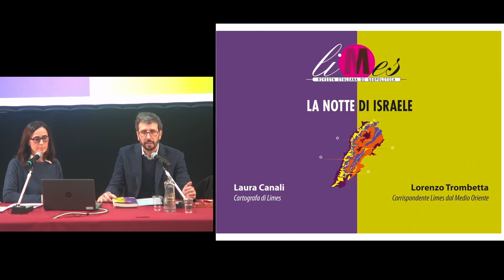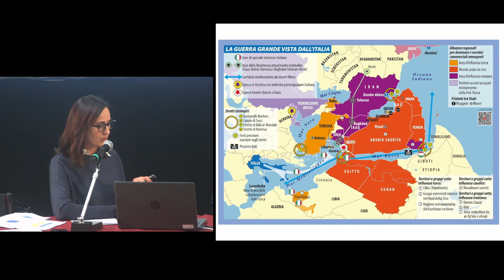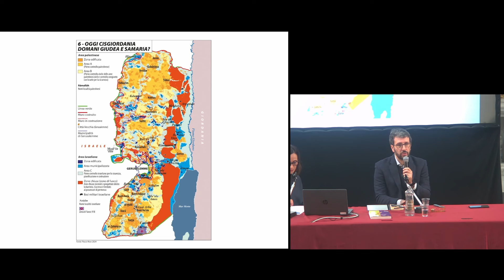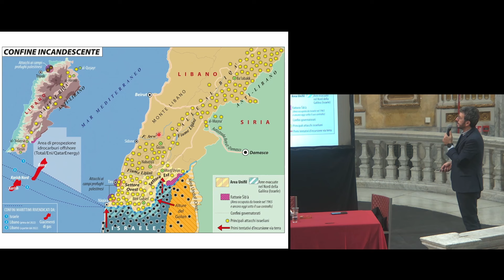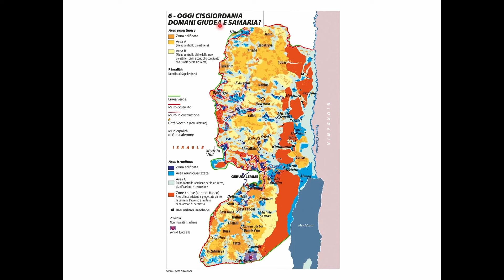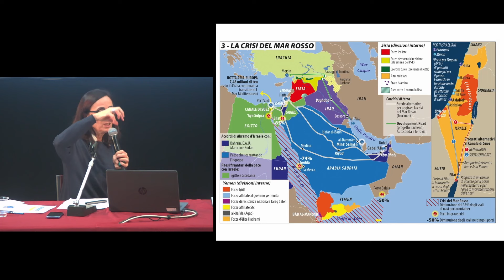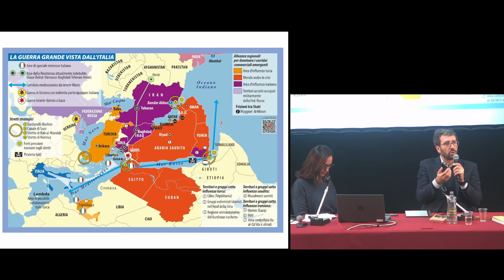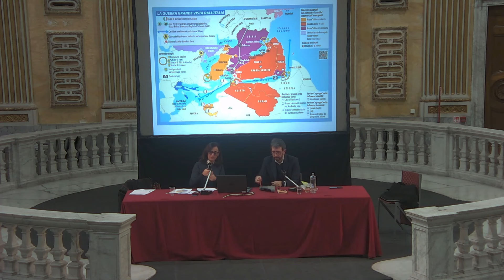Laura Canali e Lorenzo Trombetta - La notte di Israele, il nuovo numero di Limes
Laura Canali e Lorenzo Trombetta - La notte di Israele, presentazione del nuovo numero di Limes, rivista italiana di geopolitica. La nuova, più intensa fase della guerra senza quartiere tra Israele e “asse della resistenza” iraniano cambia in modo radicale e irreversibile la fragile equazione mediorientale. Questa guerra, come il barbaro attacco di Hamas del 7 ottobre che l’ha precipitata, sta mettendo in discussione natura, coesione, rapporti internazionali, integrità territoriale e identità dello Stato ebraico.